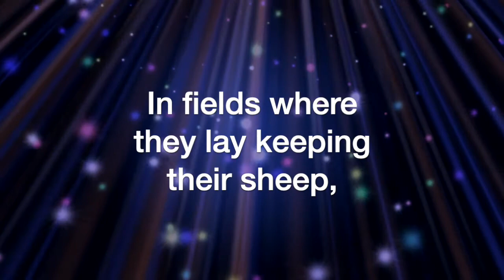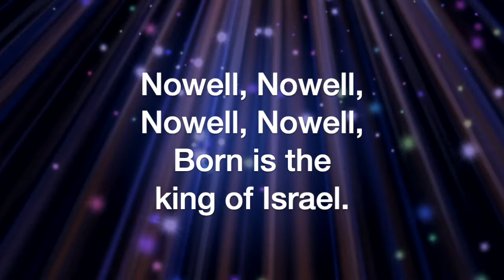The First Nowell (arr. Roy Ringwald)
The First Nowell, arranged by Roy Ringwald, sung by the Sheltering-In Choir of FPC Downey. Remote contributions from: Rebecca King Sommer, soprano; Julmina Elizabeth Marcelo, alto; Marius Evangelista, tenor; Norm Evangelista, bass and GarageBand.